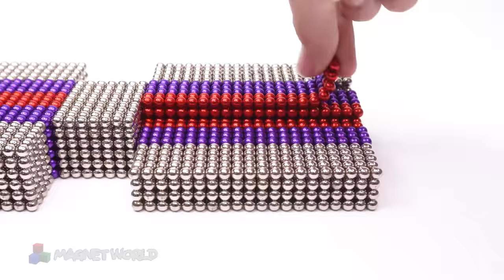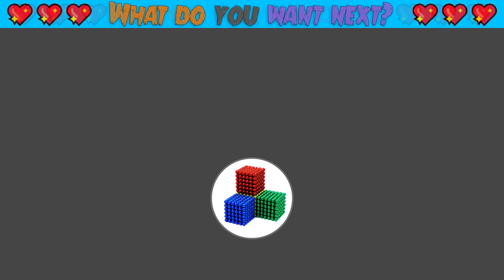Most Creative - How To Make Delivery Tank Truck Car From Magnetic Balls (Satisfying & Relax)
Most Creative - How To Make Delivery Tank Truck Car From Magnetic Balls (Satisfying & Relax) #156

Hello my friends, today i build playground for my pet, cute hamster ^^ he very love this playground, you will like it. Let's Watch my FRIENDS ^^